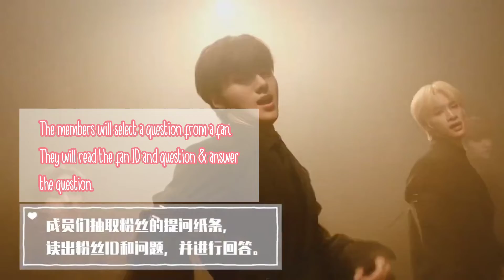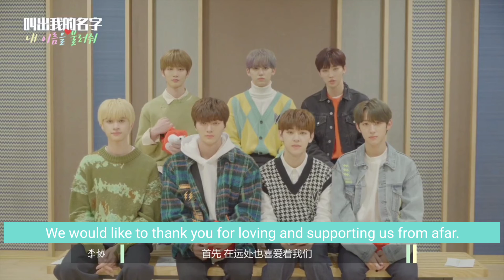드리핀 DRIPPIN 아이돌 출근한다 SOHU KOREA Interview | Idol Goes to Work